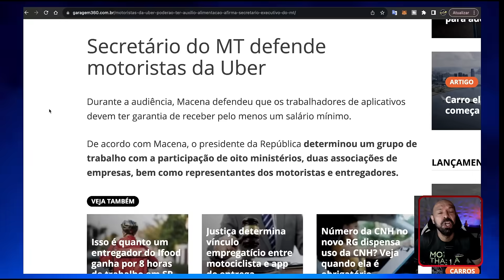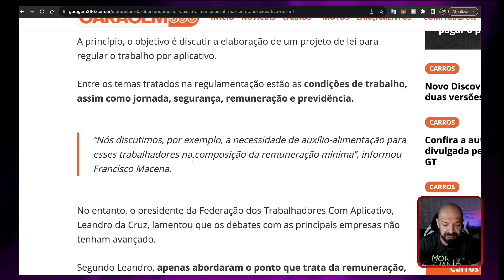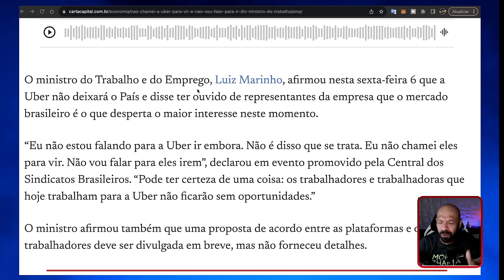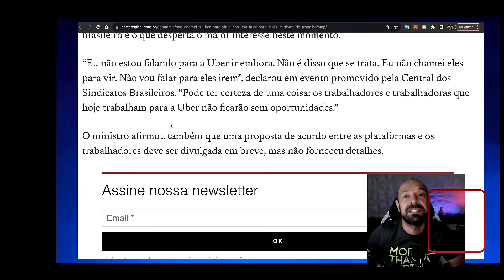Uber obrigada a dar salário mínimo e vale refeição, adeus BR.